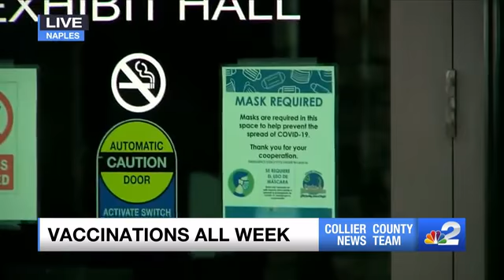Collier County begins vaccinating residents 5 days a week